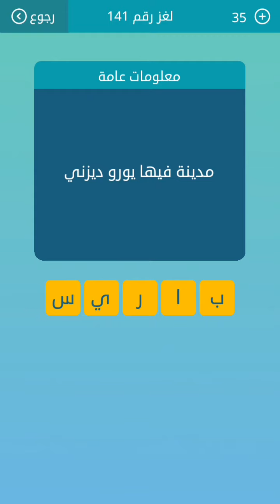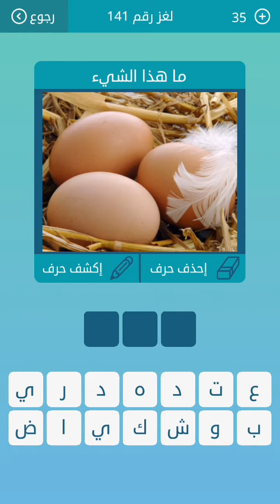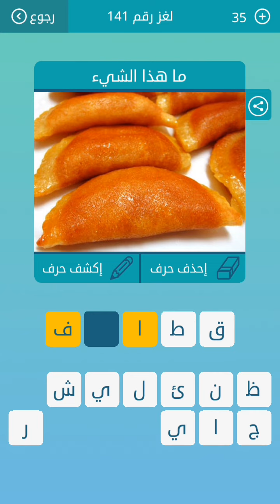143كلمات متقاطعة | المجموعة 16/مدينة فيها يورو ديزني/اجتماع للتشاور/إذا تفرقت الغنم قادتها العنز...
حل لغز 143 كلمات متقاطعة
المجموعة 16
- كلمات متقاطعة لعبة ممتعة و جيدة لتنمية الرصيد الثقافي و المعرفي و المعلوماتي
المرجو الاشتراك في "القناة" و التشجيع بزر الاعجاب
حل لغز 143كلمات متقاطعة

مدينة فيها يورو ديزني كلمات متقاطعة,
من بدت عليه أعراض الشيخوخة او الهرم كلمات متقاطعة,
اجتماع للتشاور كلمات متقاطعة,
اجلال كلمات متقاطعة,
إذا تفرقت الغنم قادتها العنز___ كلمات متقاطعة,
نكتة كلمات متقاطعة,
ممثل مصري كلمات متقاطعة,
ما هي السورة التي كل آياتها تحتوي على لفظ الجلالة(الله) كلمات متقاطعة,
الإسم الأول للشيف السيد كلمات متقاطعة,
ما هذا الشيئ كلمات متقاطعة,

حل لعبة وصلة,

حل لعبة قطحل,

حل لعبة كلمات السر,

حل العاب الاندرويد,

حل الغاز,

حلول العاب,

حل لعبة رشفة,